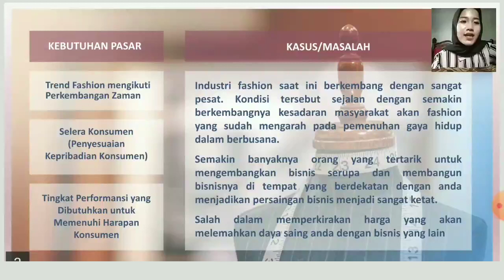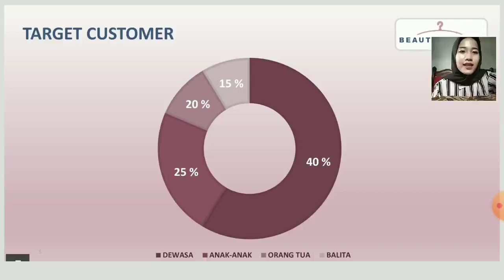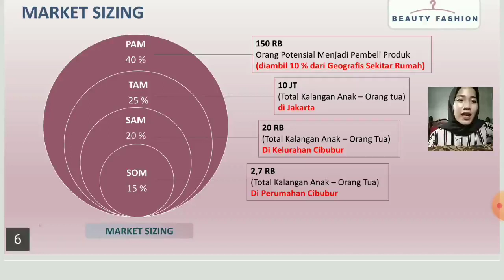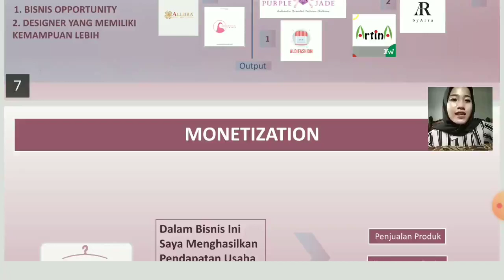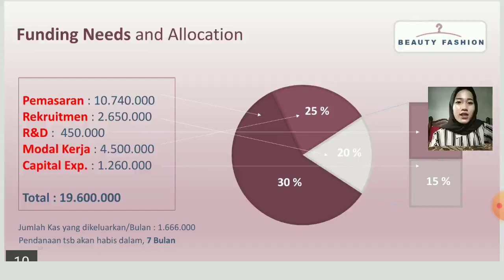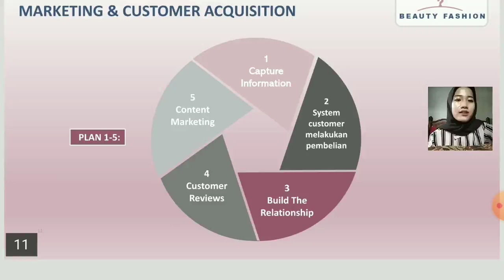Beauty Fashion-Luthfika Adelia-Kewirausaahaan 1-ENFEST 2020